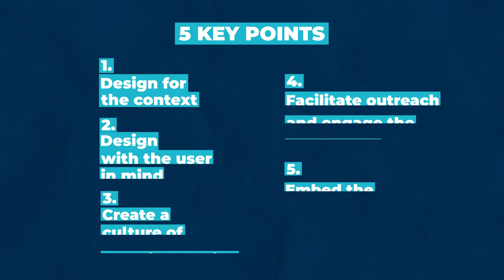Key Takeaways from T4T Champions: Technology to facilitate Teacher Professional Development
Learn 5 key takeaways from the T4T Champions on how to design and implement teacher professional development programs using technology. These 10 T4T Champions have been identified as the most impactful and scalable practices from a pool of over 400 programs from 80 countries as part of the Teachers for a Changing World global contest, launched in partnership with HundrED and with funding support from the Global Partnership for Education.